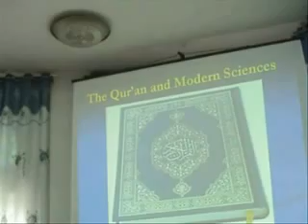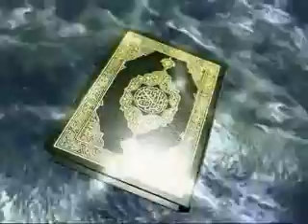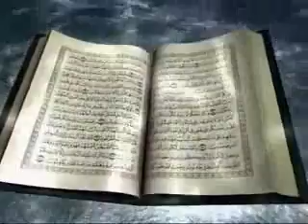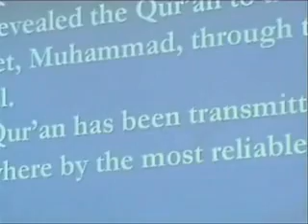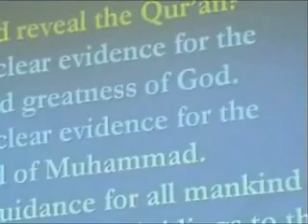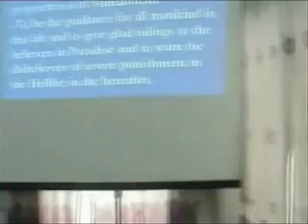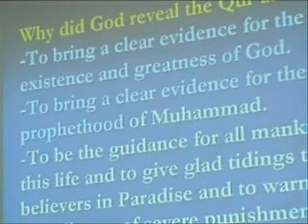Notes on islam & Modern Science : Introduction 1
محاضرة اقامها المركز الثقافي لدعوة الجاليات - اليمن - صنعاء